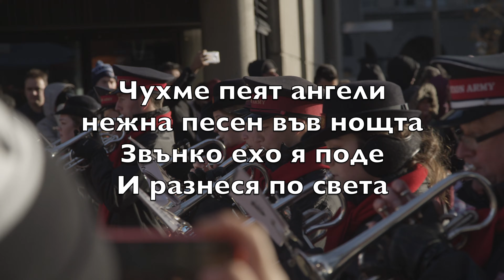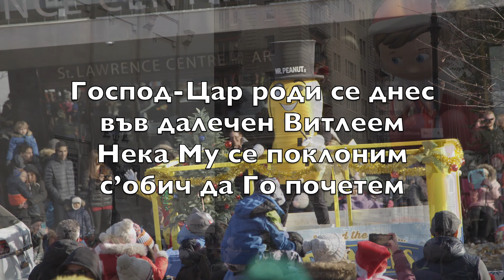Чухме, пеят ангели (Angels We Have Heard On High) - Караоке Баритон саксофон Инструментал V1 BuBN